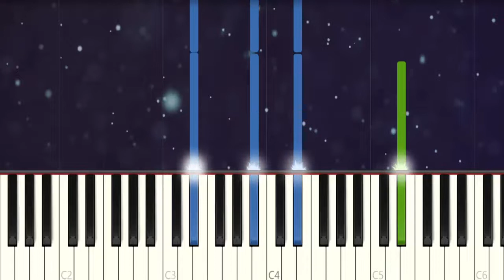Before you Go - Lewis Capaldi - Piano tutorial (Synthesia)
Enjoy this song arranged by : Wesley2712 and Piano Hero

Do you like Classical music and History? Do you like Classical History? You will like my classical channel : Classical Piano History

In the song, Lewis sings, "Before you go/Was there something I could've said/to make your heart beat better?/If only I'd've known you had a storm to weather/So, before you go/Was there something I could've said/To make it all stop hurting?"

As Lewis explained, he wrote the song based on something that happened in his own family.

"When I was five or six...my aunt committed suicide and I just remember recently speaking to my mom about her feelings," he said. "About going through that sort of rigmarole in your head of like, you know, "What could I have done here? Could I have done anything?"

"She said at first you're angry. You kinda get angry at them. And then you get angry at yourself...she said it was a very, very strange [emotional] arc."

The extended edition of Divinely Uninspired to a Hellish Extent is out this Friday.  Meanwhile, look for Lewis' name to be called at least a couple times this morning when Grammy nominations are announced.

How to play piano:

 - This method will consist of becoming stronger at your pianist's skills, while going up levels of difficulties. With this new scheme of learning, you would begin at level1, which I admit, is pretty easy, and try to  reach level 5, until the very last level I chose to call WTF, you surely are guessing why...only the best will be able to reach the level 5, and I have got to wish you all good luck!